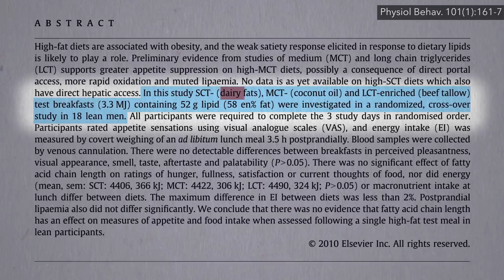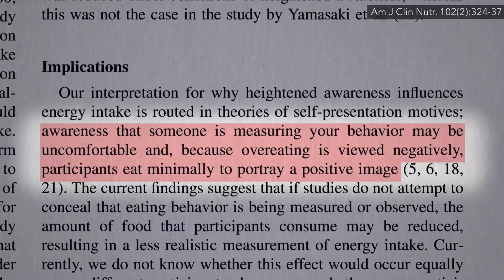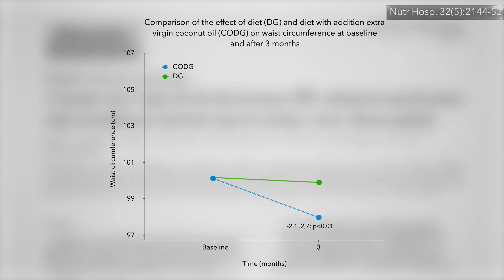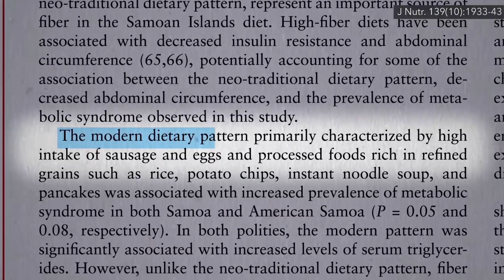Kokosový olej a břišní tuk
Byl jsem překvapen, když jsem v této populární infografice uviděl, že zřejmě existují slibné důkazy o tom, že kokosový tuk může pomoci při obezitě. No, když žaludky potkanů plníme purifikovanými mastnými kyselinami se středním řetězcem, což je jedna složka kokosového oleje, nakonec toho celkově zkonzumují méně; nevíme ale, jestli toto má nějaký význam pro lidi – dokud to u nich nevyzkoušíme.
Výzkumníci porovnávali snídaně se stejným množstvím mléčného tuku, tuku z kokosového oleje anebo loje (hovězího tuku). Neprojevil se žádný rozdíl ohledně pocitu hladu, plnosti či zasycení anebo toho, kolik následně snědli při obědě. Takže odkud pochází myšlenka, že kokosový tuk je v něčem odlišný? Před šesti lety byly publikovány výsledky otevřené pilotní studie, během níž mělo 20 mužů a žen jíst denně 2 polévkové lžíce kokosového tuku. Po měsíci se u mužů ukázalo, že zeštíhleli asi o 2 cm v pase. Otevřená studie znamená, že účastníci věděli, co jedí; neexistovala žádná kontrola placebem. Ve skutečnosti neexistovala vůbec žádná kontrolní skupina, takže nemůžeme vědět, jestli by se tyto účinky nedostavily i bez kokosového tuku. Ve výživových studiích je dobře znám jeden účinek, kdy pouze to, že jste účastníkem takové studie a tedy pod dohledem, vede k tomu, že má člověk sklon snižovat svůj kalorický příjem, protože si je vědom toho, že jej zváží a že se mu někdo dívá přes rameno. Ale až do roku 2015 neexistovala žádná kontrolovaná studie, která by se zabývala konzumací kokosového tuku ve vztahu k obvodu pasu mužů i žen.
Asi stovka mužů a žen dostávala po dobu tří měsíců asi polévkovou lžíci kokosového tuku denně. Po třech měsících zeštíhleli v porovnání s kontrolní skupinou v pase asi o 2 centimetry. Co dostávali účastníci z kontrolní skupiny? Nic. Placebo se nepodávalo, a tak vědci vlastně srovnávali něco s ničím. V takovém případě se často projeví placebo efekt, a to bez ohledu na skutečnou účinnost léčby. Vědci také doporučili experimentální skupině, aby svoji dávku kokosového tuku užívali s ovocem. Pokud to opravdu vedlo ke zvýšení konzumace ovoce, tak to mohlo samo o sobě pomoci, protože spotřeba ovoce bývá navzdory jeho obsahu cukru spojována s účinky proti obezitě.
chceme-li zjistit, jestli má kokosový tuk nějaké zvláštní účinky, musíme lidem podávat lžíci kokosového tuku nebo lžíci nějakého jiného tuku či oleje. Pak můžeme sledovat, jestli se projeví nějaký rozdíl. Když to uděláme – 2 lžíce kokosového tuku denně oproti 2 lžícím sójového oleje denně – nezjistíme žádné významné rozdíly v obvodu pasu. Došlo však k tomu, že se ve skupině na kokosovém tuku významně zvýšila inzulínová rezistence, která je tím, co způsobuje cukrovku 2. typu. A to navzdory tomu, že bylo účastníkům doporučeno zvýšit spotřebu ovoce a zeleniny a snížit obsah cukru a živočišného tuku. I navzdory pohybovému programu, který zahrnoval čtyři dny v týdnu 50 minut chůze.
Jediná další placebem kontrolovaná studie kokosového tuku ve vztahu k obvodu pasu byla publikována v roce 2017. Nebyly zaznamenány významné změny váhy ani v obvodu v pase nebo přes boky. Nezměnilo se ani množství celkového tuku, břišního tuku či tuku na hýždích.
Pokud nepřináší podle žádné dosavadní studie kokosový tuk žádné výhody oproti placebu, jak mohou zastánci kokosového tuku stále tvrdit opak? Rádi hovoří o výsledcích takových studií, jako je tato, která ukázala, že lidé žijící na tichomořských ostrovech, v jejichž jídelníčku je kokos stále ještě hodně zastoupen, bývají štíhlejší než ti, kteří se stravují moderněji s menším zastoupením produktů z kokosu. Zkuste hádat, jaký je asi jídelníček těch „modernějších“? Moderní způsob stravování v této studii charakterizovala zejména velká spotřeba klobás, vajíček a rafinovaných potravin.